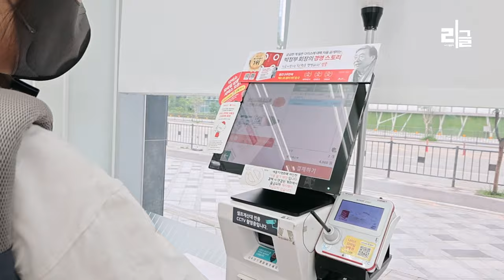육아브이로그 ㅣ 16개월 아기에게 점유이탈물횡령죄를 가르쳐주는 T엄마 ㅣ 캐논 파워샷V10 오즈모액션3 촬영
리안이가 16개월 시기 소아과 갔던 날
대기 시간동안 바깥 산책하며 놀다가 벌어진 점유이탈물횡령죄 교육

[촬영 제작 : 달빛] [편집 : 애린] [출연 : 리안, 애린, 달빛]